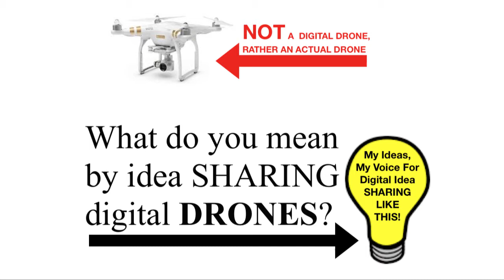What do you mean by ideas Sharing Digital Drones?